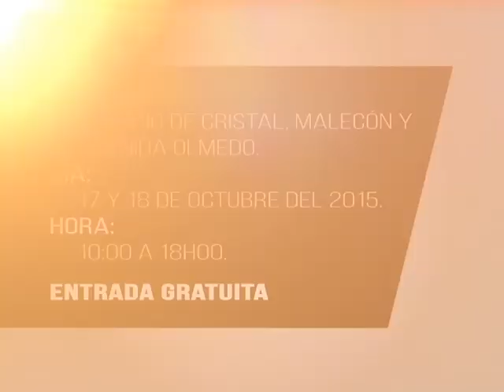CENTRO GERONTOLÓGICO - EVENTO 2015